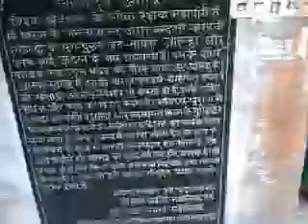Story of Two Kshatriya Brave Brother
Story of Two Kshatriya  Brave Brother Allha and rudal